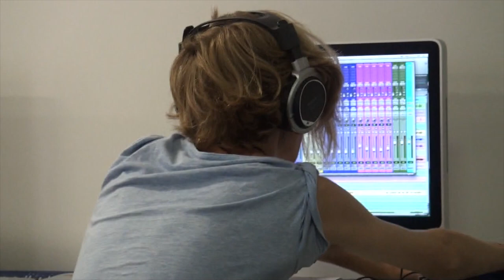Audio Technology at the Australian Institute of Music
Here we have Jason de Wilde head of Audio at the Australian Institute of Music (AIM), Jason gives us an overview of the program and what a new student is to to expect.

Check out our official You Tube Channel for all things AIM -- including Original Performances from students and staff, Pro Tools Tutorials, Top 5's, Celebrity Appearances and lots more

AIM -- The Leading School For Today's Music Industry

AIMtv and AIMtv Testimonials is our in-house filming production service, a creative platform for capturing video content from students & staff.

Audio

Qualification:
Bachelor of Music (Audio)

Duration:
2-years fulltime

Overview
The Bachelor of Music (Audio) is a thorough and complete study of sound engineering and music technology. Throughout all stages of the course students are taught theoretical concepts which are supported with practical audio classes. Students will learn to collaborate with other other AIM students including composers, musicians, performers and actors to complete major projects. Students have access to our state of the art recording studios to complete their assessments. They also have opportunities to work on the many additional recording projects such as the Best of AIM CD which is produced each year. Students further their musical knowledge and skills with practical and theoretical units. Students who want to focus on technical production skills should choose the Audio Major. Associate study options enable all audio students to either specialise or broaden their study program.

About Jason
I have been recording and mixing bands for close to 20 years, and whilst that does not make me the final word on music production, I have done enough to know that I love doing it, and I love sharing ideas on how to do it.

I've also been an Audio Lecturer for about the same length of time, and I am honoured to have been responsible for close to 1000 students audio education. Some of them have even said I'm pretty good at it.

This site is about sharing some of the moments, some of the knowledge, some of the disasters and some of the cool things that may help you on your way to becoming a better music producer.

Of course, I also want work. I love the studio, and I love working with musicians. I'm also available for sound design, remixing and programming work. No job too big, or too small.